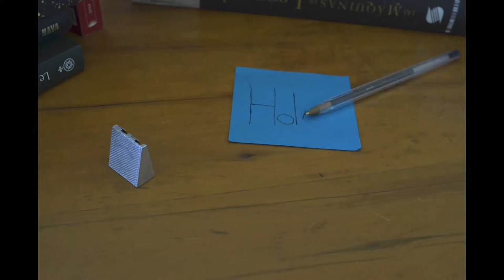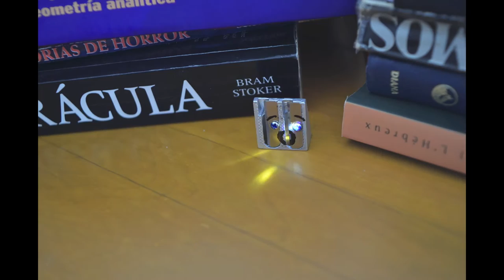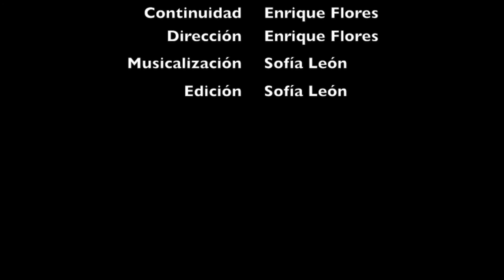Lo que el sacapuntas se llevó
El drama amoroso de un sacapuntas y la venganza de la lupa.